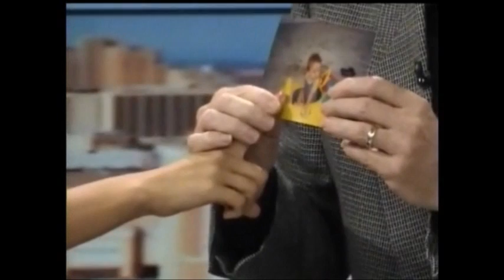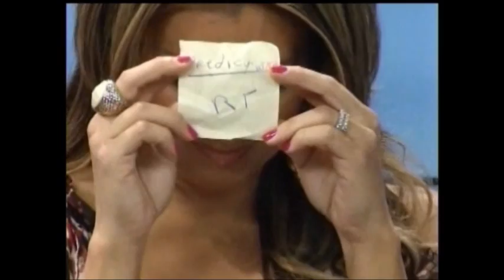Company Party Entertainment - San Antonio-Austin-Dallas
Giani as a guest on Fox's KABB-TV performing mindreading experiments.  Perfect party entertainment in Austin and Dallas.  Ask for specials for Dallas Conventions.